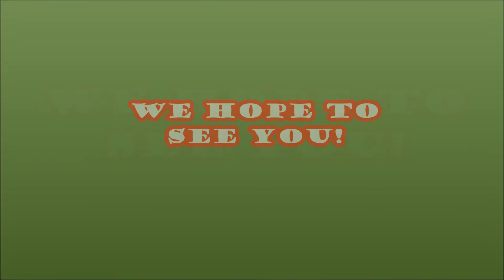TBJr Promo 2017